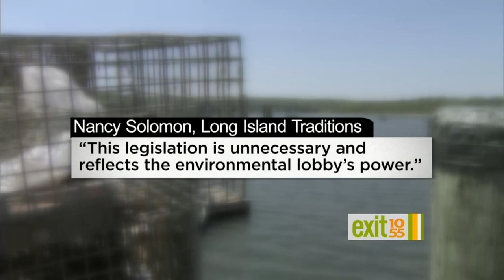Horseshoe Crabs Populations At Risk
Exit 10/55 Long Island